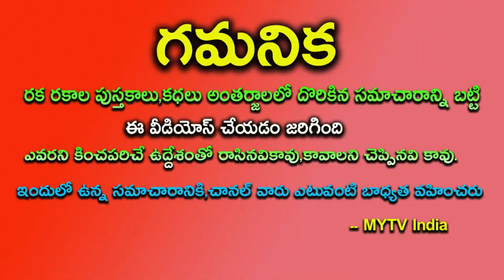కన్యారాశిలో 3 కీలక గ్రహాలు ఈ 4 రాశులవారికి మతిపోగొట్టే రాజయోగంastrology